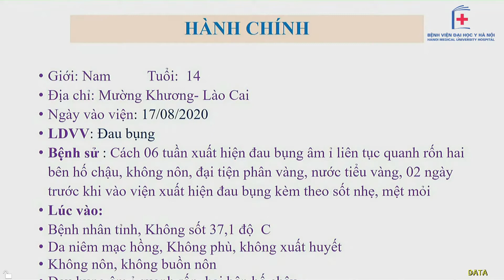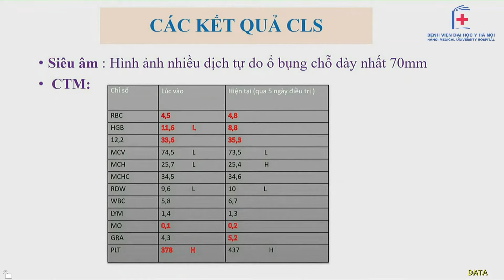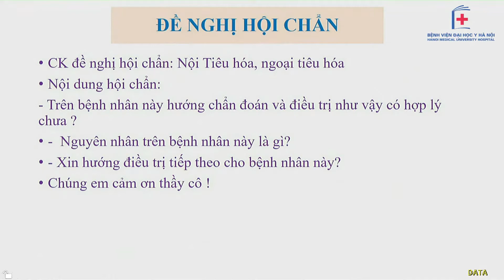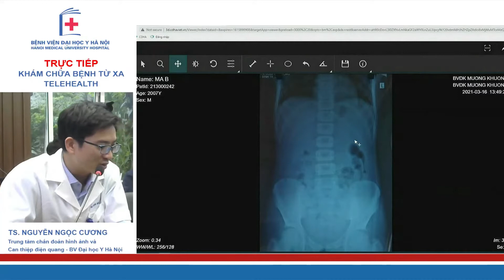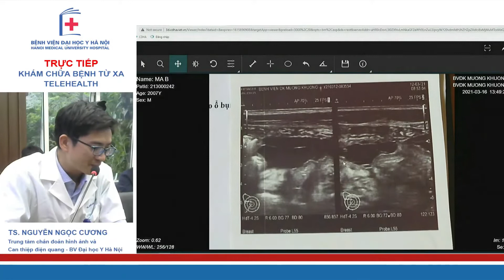Hội chẩn bệnh nhân đau bụng I BV Đại học Y Hà Nội